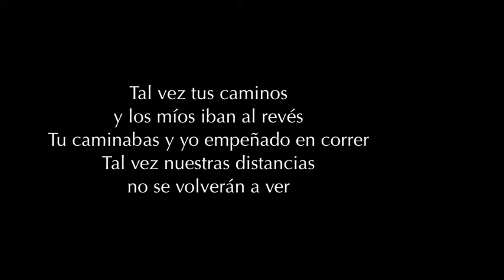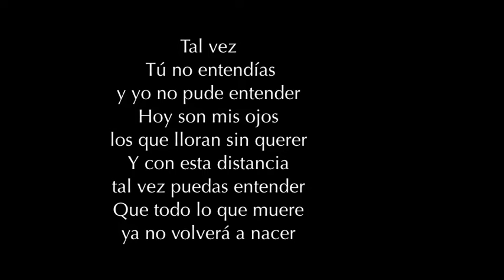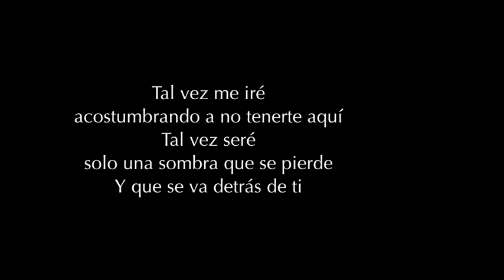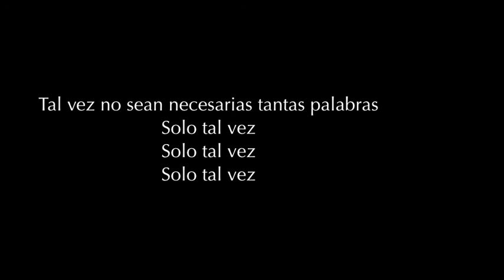ROQUE VALERO "Tal Vez" (Pasajeros En Transito)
Si quieres escuchar toda la discografia de este gran cantautor, haz click aqui!
3 Horas continuas de Puro Roque Valero!

ROQUE VALERO
Álbum: Pasajeros En Transito